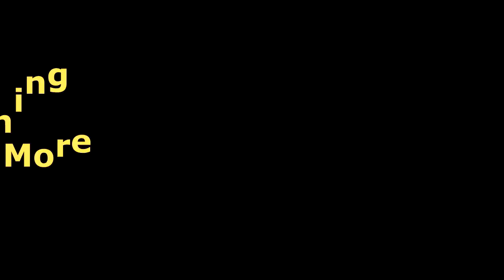Billy Joel Live Full Concert 2020